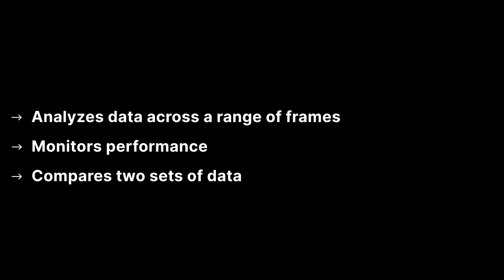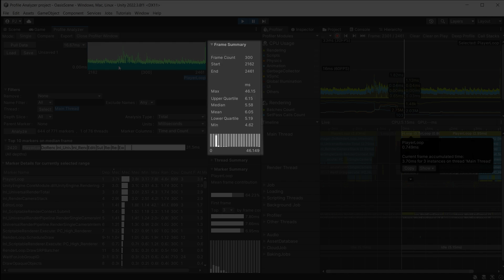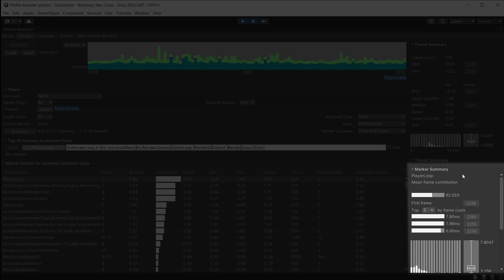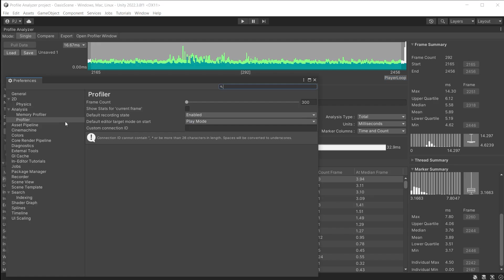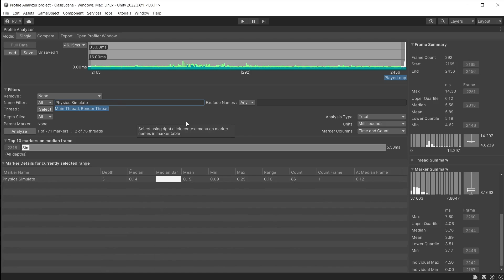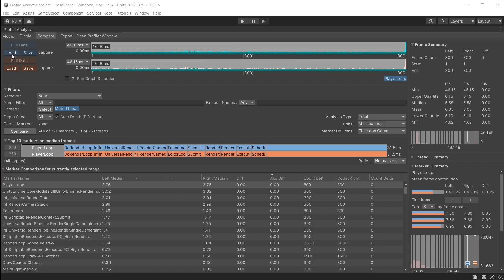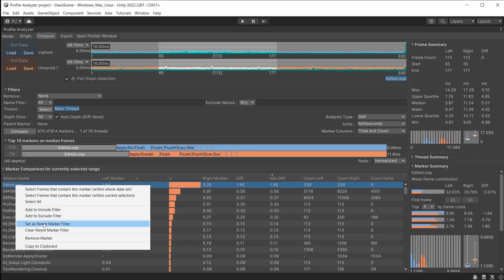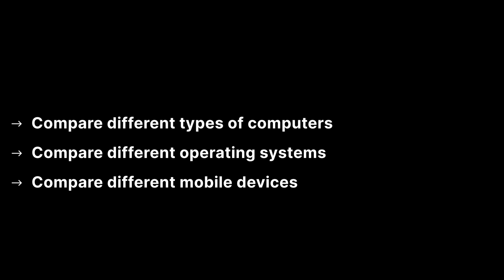Profile Analyzer Walkthrough & Tutorial | Unity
In this video, we look at the Profile Analyzer in Unity 2022 LTS. You’ll learn more about pulling data into the Profile Analyzer, and how to save, load, read, filter, and compare it.

The Profile Analyzer in Unity analyzes data across a range of frames, monitors performance, and compares two sets of data.

⭐ Have a look at our best practices resources hub for more resources on profiling and performance optimization

Timestamp:
[0:00] Intro
[0:55] Install Profile Analyzer
[1:44] What is Profile Analyzer used for
[2:34] Using Profile Analyzer
[5:43] Total and Self
[6:29] Thread data
[7:03] Filtering data
[8:37] Comparing data
[10:08] Saving and loading data
[10:50] Comparing two different sets of data
[12:25] Comparing techniques